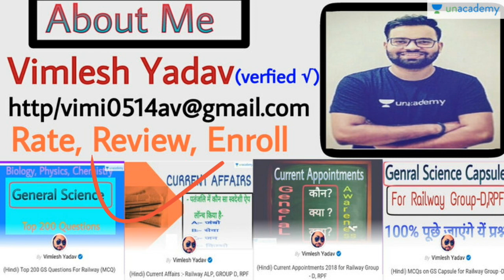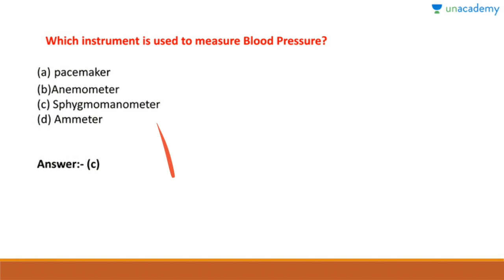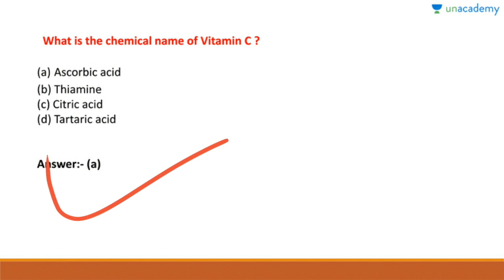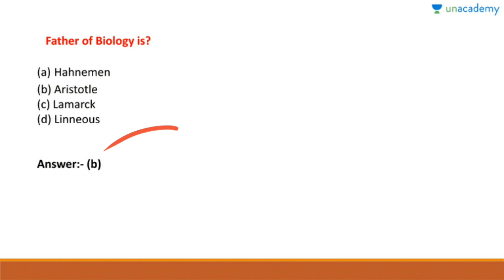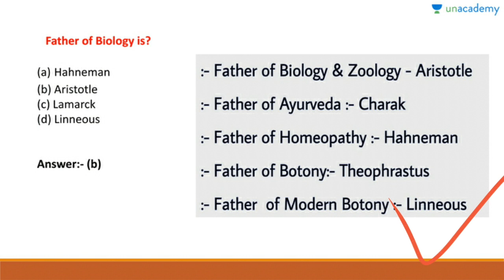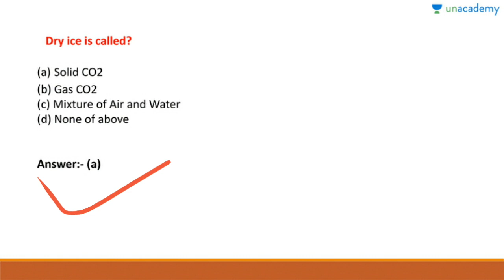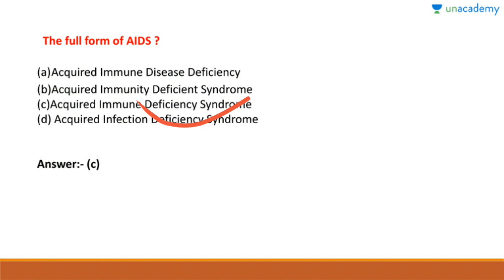सामान्य ज्ञान | General knowledge questions and answer| prectice set 15 | Basic GK for Kids in hindi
General science questions and answer
General history questions and answer
GK for upsc and state PCS SSC NTPC RALWAY GROUP D